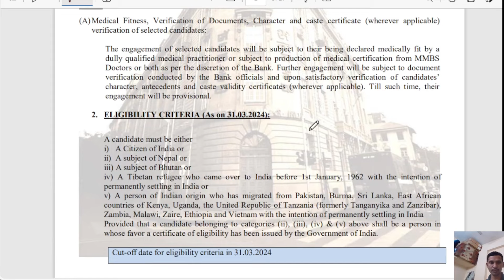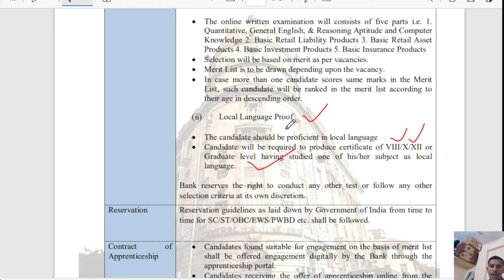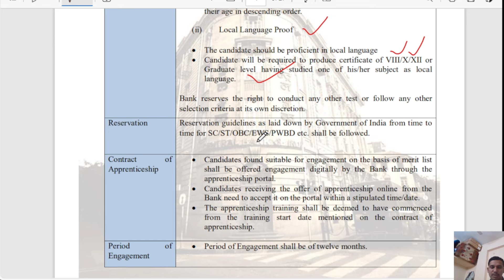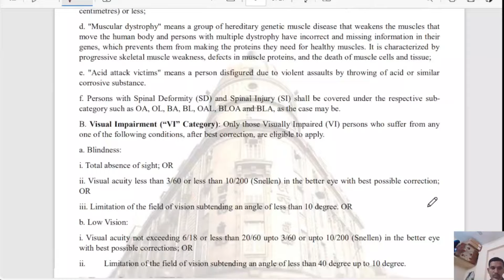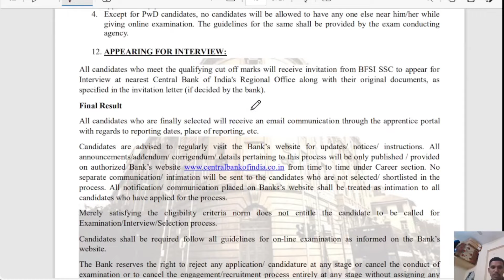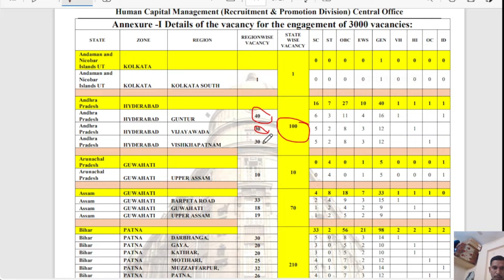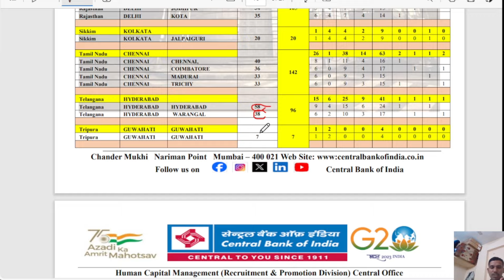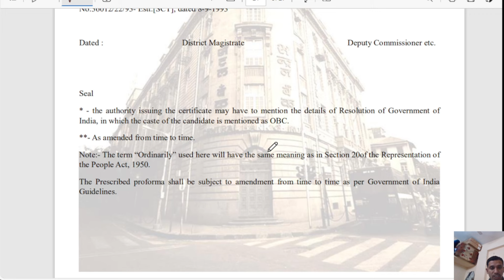డిగ్రీ అర్హత తో బ్యాంకు లో ఉద్యోగాలు || సొంత రాష్ట్రం లో ఉద్యోగం || CENTRAL BANK RECRUITMENT 2024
centralbankofindiasubstaff2024-25notificationout